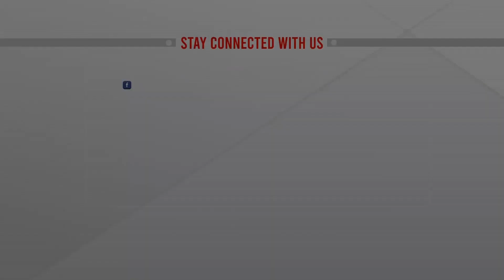প্রকাশ্যে এলেন চীনের প্রেসিডেন্ট শি জিনপিং | Xi Jinping | China President | International News BD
প্রকাশ্যে এলেন চীনের প্রেসিডেন্ট শি জিনপিং | Xi Jinping | China President | International News BD | bangla news |  bangladesh news | latest bangla  news | latest news | top bangla news